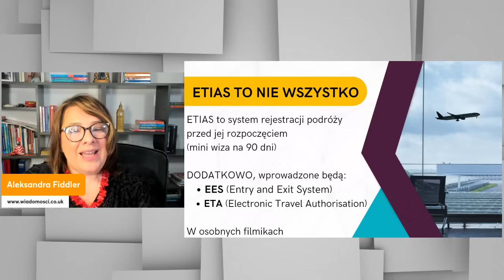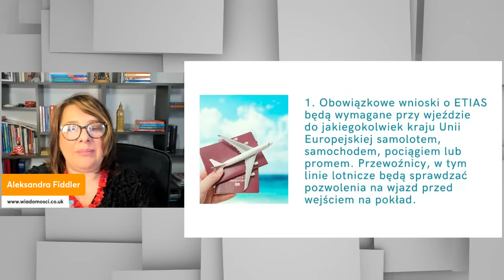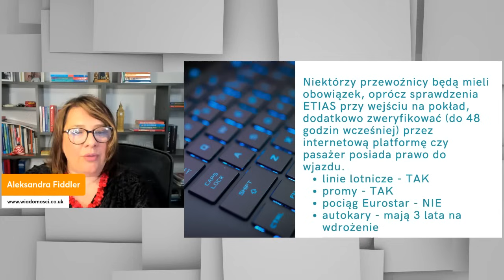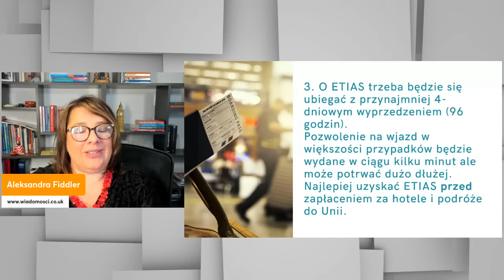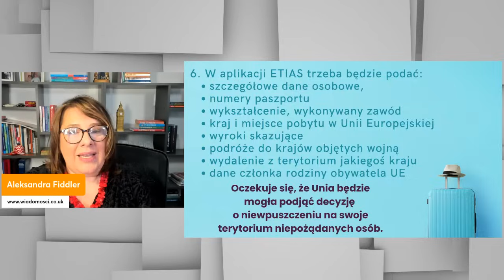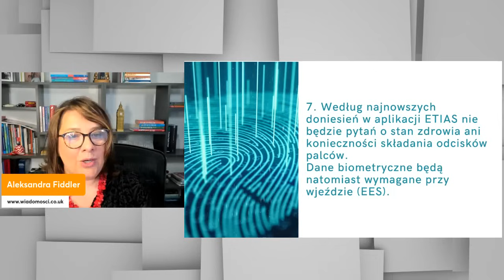ETIAS Kontrola i autoryzacja wjazdu do Polski dla osób podróżujących na brytyjskim paszporcie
Wszystko co musisz wiedzieć o ETIAS
Już wkrótce (w 2025r.) będzie wprowadzona kontrola i autoryzacja wjazdu do Unii Europejskiej (w tym Polski) dla osób podróżujących na brytyjskim paszporcie (w tym Polaków, którzy nie mają polskiego dokumentu tożsamości).